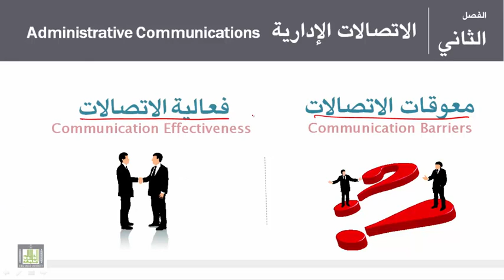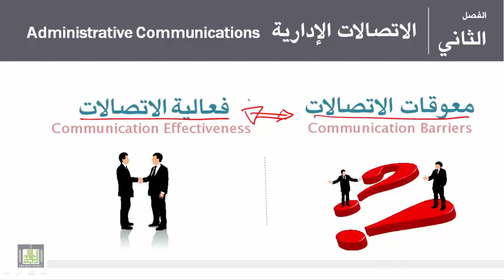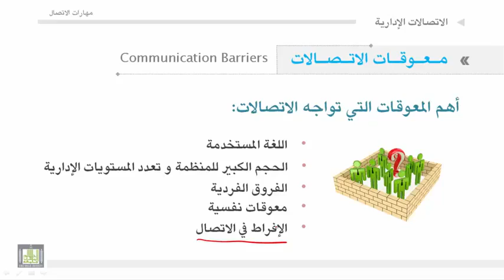مهارات الاتصال الوحدة 1 معوقات الاتصال